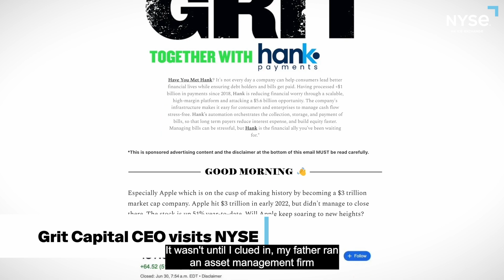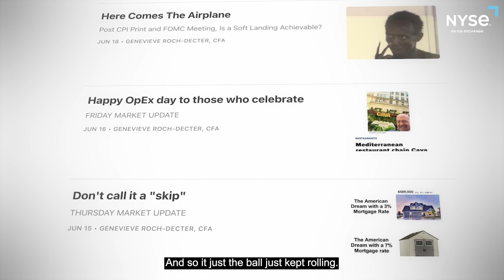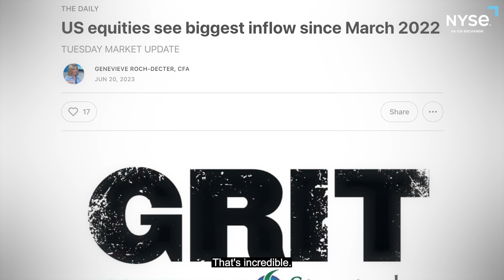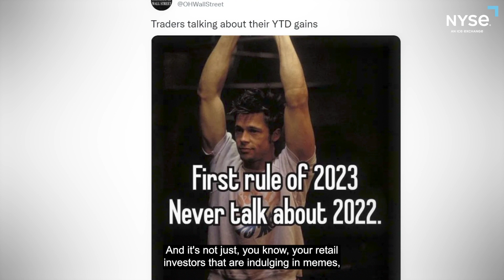Grit Capital CEO Genevieve Roch-Decter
Grit Capital CEO Genevieve Roch-Decter stopped by the NYSE to discuss the world of finance, investments and her secrets to success in the industry.